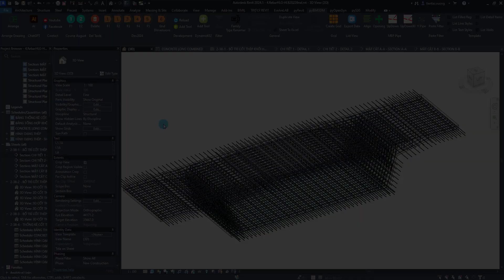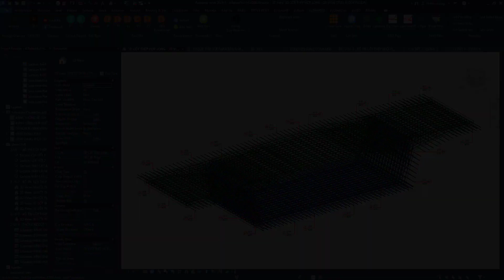Review sản phẩm học viên khoa cầu đường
🌟 Khóa Học Ứng Dụng Python và C# vào Dynamo cho Revit 🌟
🔹 Lợi Ích Khoá Học:
✅ Trải Nghiệm Thực Tiễn: Khám phá kinh nghiệm áp dụng Dynamo vào thực tế, từ kết cấu đến kiến trúc, với các bí quyết độc quyền từ Admin.
✅ Hiểu Biết Toàn Diện về Dynamo: Nắm bắt nhanh chóng bản chất và toàn cảnh của Dynamo mà không mất nhiều thời gian nghiên cứu.
✅ Sáng Tạo Node Độc Đáo: Thiết kế và phát triển các Node trong Dynamo sử dụng Python và Revit API, mang lại sự tự do sáng tạo không giới hạn.
✅ Phát Triển Thư Viện Code Cá Nhân: Xây dựng bộ thư viện lớn để hỗ trợ công việc cá nhân và chuyên nghiệp.
✅ Tối Ưu Hóa Scripts Dynamo: Tăng tốc độ và hiệu quả công việc, giảm thiểu sự phức tạp trong các dự án.
✅ Viết Add-in Revit với Python: Tạo Add-in cho Revit bằng Python với hiệu quả ngang ngửa C#.
✅ Cập Nhật và Đổi Mới: Luôn tiếp nhận ý tưởng mới và cách tiếp cận hiện đại.
👬 Đăng Ký Ngay: Hãy tham gia khóa hướng dẫn Dynamo API của Admin để đạt hiệu quả cao nhất trong công việc.
👨‍⚕️ Năng Lực của Admin: Các bạn có thể theo dõi qua kênh YouTube của Admin. Các kỹ năng và kiến thức khác được thể hiện qua bộ Dynamo API này.
😍 Cam Kết Từ Admin: Admin cam kết sẽ không phụ lòng nỗ lực của các bạn.
🤙 Cảm ơn sự quan tâm của bạn!
🔥 Đăng Ký Khóa Học:
🔔Bạn muốn cài package BIM3DM mới nhất thì download file này về làm theo hướng dẫn là 100% được nhé
🌐 Kết Nối Với Chúng Tôi:
Bạn có thể sử dụng các link này để truy cập trực tiếp tới các nguồn tài nguyên, thông tin đăng ký khóa học, và các nền tảng mạng xã hội để kết nối với những người quan tâm.